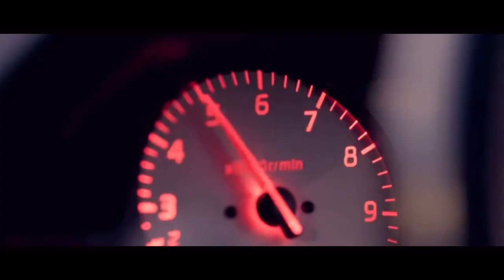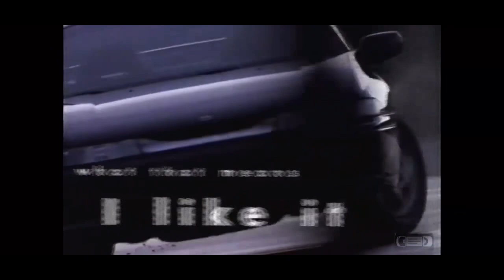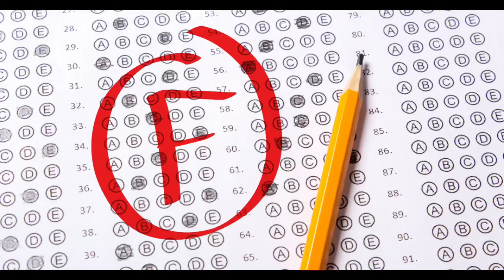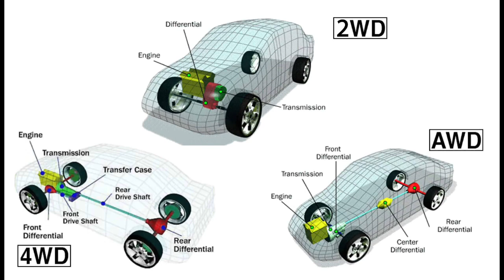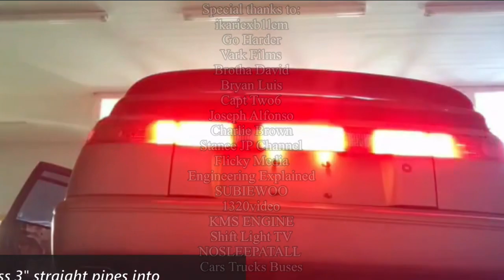Subaru SVX Deep Dive: The Weirdest Subaru Ever Made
Hey guys welcome back to the channel and today we are doing another deep dive video on the weirdest Subaru sports car ever made!